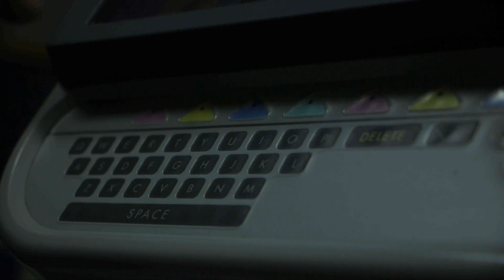Eric Coultas Photo Essay